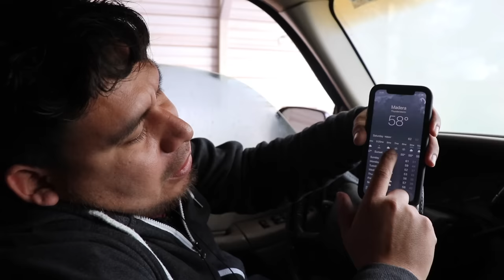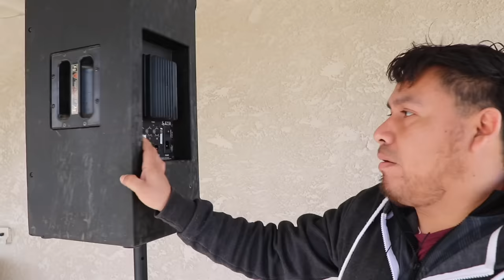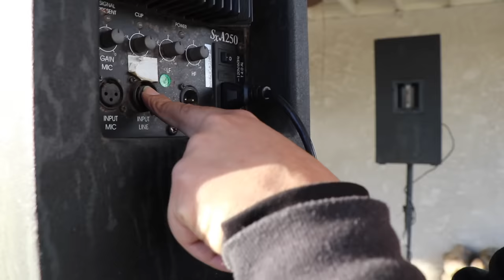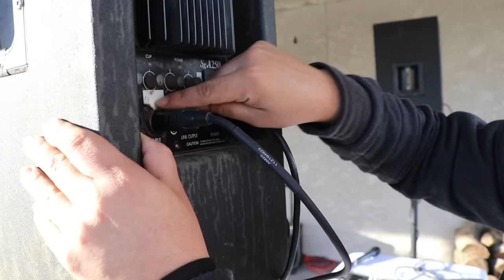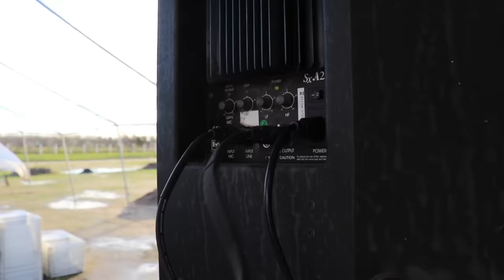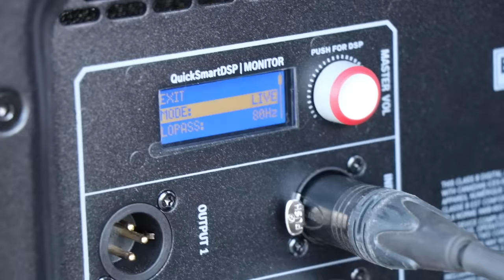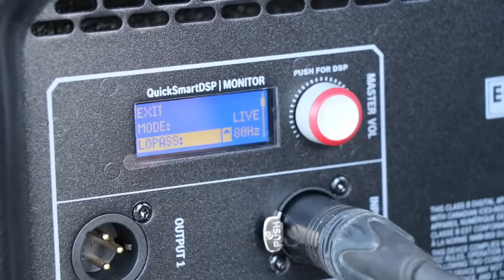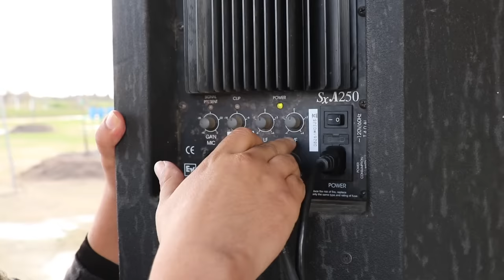Dj setup - conectando 1 subwoofer(bajo) y 2 medios y 1 Mixer